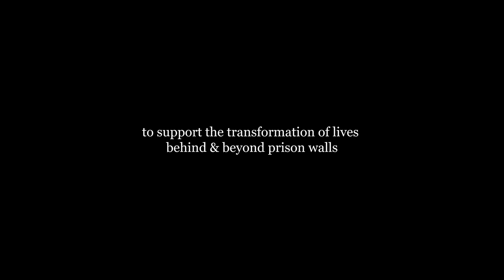A Special Christmas Message from Fr. Zach at the St. Dismas Chapel!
Merry Christmas and Happy Holidays from the family at Thrive For Life!